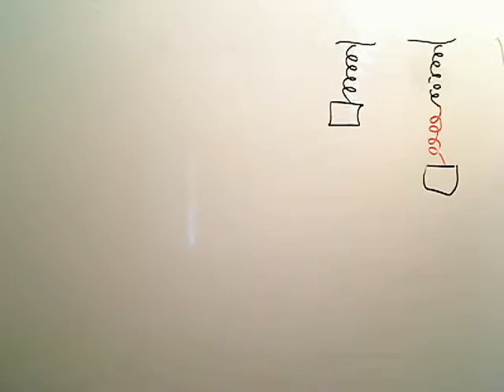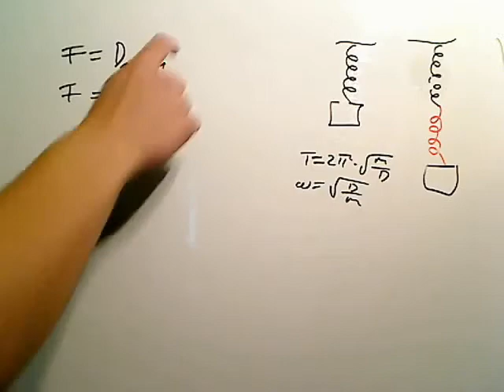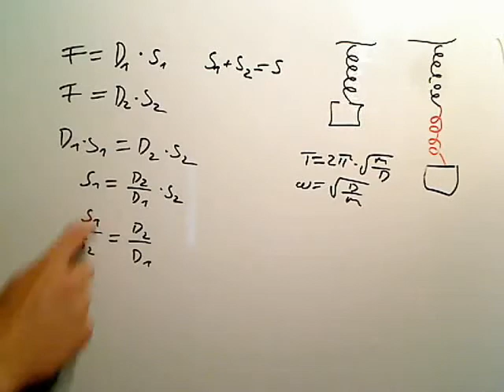Gekoppelte Schwingung Feder + Feder 1 3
Ein Pendel, auch Schwerependel (früher auch Perpendikel,[1] von lat. pendere „hängen“) ist ein Körper, der, an einer Achse oder einem Punkt außerhalb seines Massenmittelpunktes drehbar gelagert, um seine eigene Ruheposition schwingen kann. Seine einfachste Ausführung ist das Fadenpendel, das aus einem an einem Faden aufgehängten Gewicht besteht und baulich einem Schnurlot gleicht. In diesem Sinne keine Pendel sind das Federpendel und das Torsionspendel.